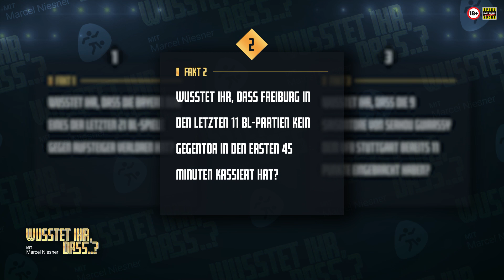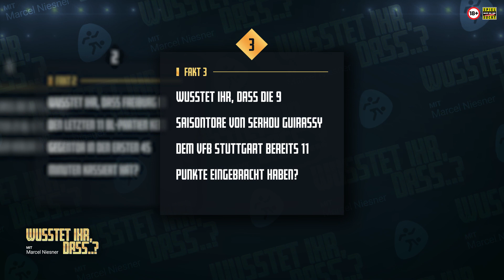Wusstet ihr das...? 5 Fakten zum 32. Spieltag der Bundesliga⚽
Drei Spieltage vor Schluss ist der Auf- und Abstiegskampf in der Bundesliga spannend wie seit Jahren nicht mehr.Pünktlich zum Wochenende präsentiert Marcel euch wieder drei spannende Fakten zum kommenden Spieltag!

1. Wieviele der 21 Spiele gegen Aufsteiger verloren die Bayern?

2. Welcher Club hat im ersten Durchgang der letzten 11 BL-Spiele kein Gegentor kassiert?

3. Wieviele Punkte holte Stuttgart durch die 9 BL Tore von Stürmer Guirassy?

Außerdem würde Marcel gerne wissen, welchen Stürmer ihr gerne in der nächsten Saison bei den Bayern sehen würdet?

Wir sind gespannt auf eure Antworten!

Schon jetzt findet Ihr auf wettbasis.com jede Menge Infos und Statistiken für eure Bundesliga Tipps.

Thumbnail: IMAGO / Oliver Vogler